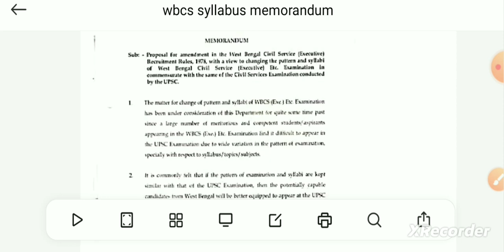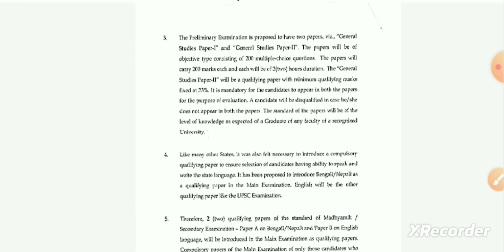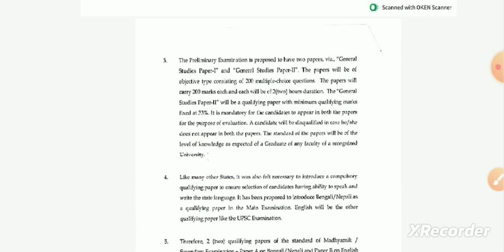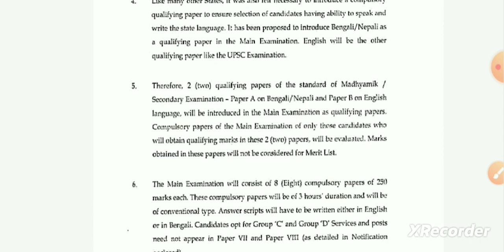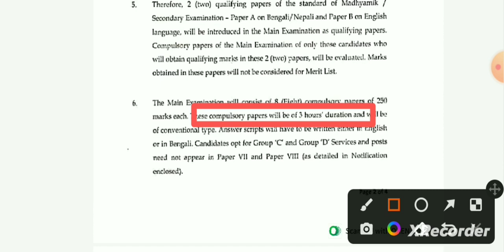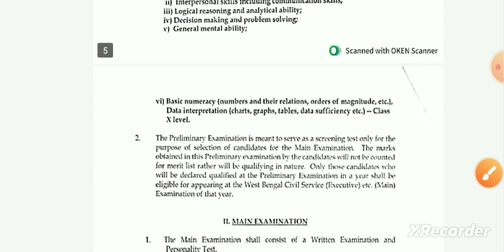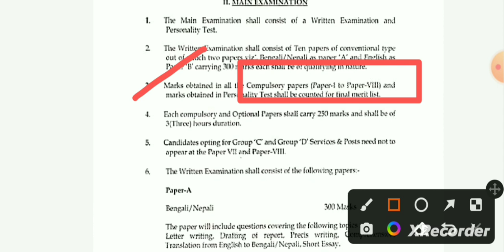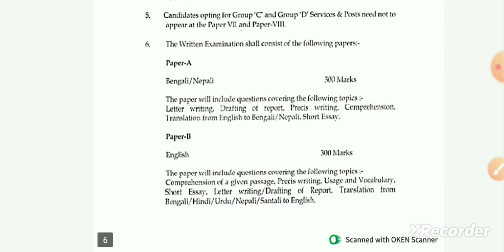wbcs new syllabus|wbcs syllabus memorandum||wbcs সিলেবাসে বিশাল পরিবর্তন|wbcs syllabus in ExamsHack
I have discussed a lots of point wbcs upcoming syllabus memorandum and exams pattern in  2023 that might be changed.

PDF -

Please watch the video till to end.